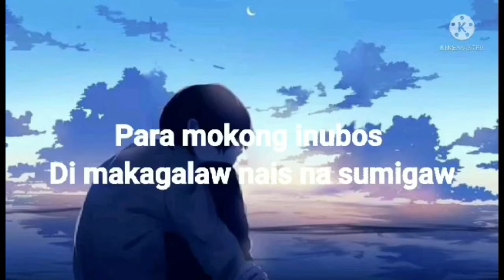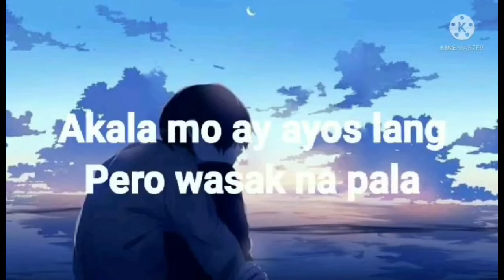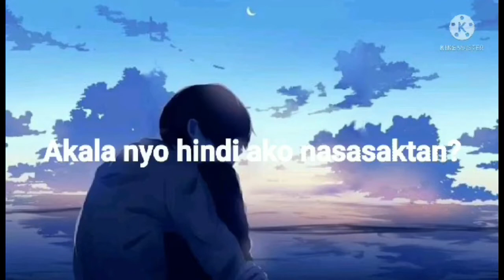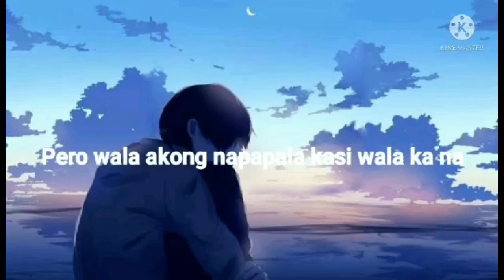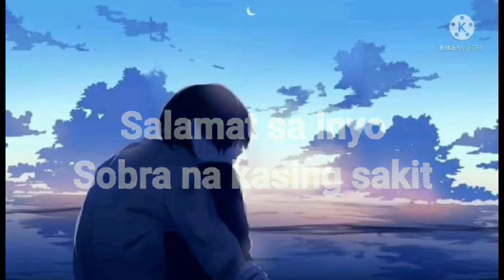SOBRA NG SAKIT BY JOMS OF MUSIKALYE (LYRICS) | BOSS DJ MUSIC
This is the song titled "Sobra ng Sakit" by JOMS of Musikalye

Wazzzz up
BOSS DJ😎🎧🇵🇭